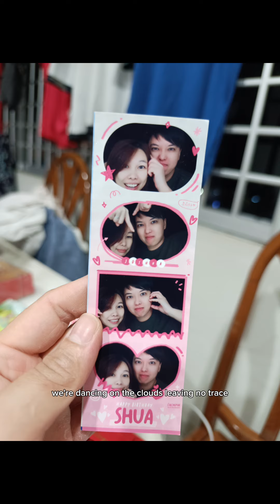No.1 | Love Song | "Eternal Love" | Happy 520❤️ I Love You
Song & Lyrics composed by Siew Siew Foo (using Suno Ai)

Listen to Eternal Love.mp3 by Dorinefoo26 on SoundCloud